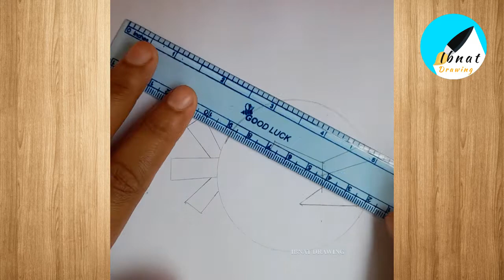How to draw angry birds step by step I Tutorial I Easy Drawing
Hey,
Have a nice wonderful day which you enjoying. Here I am trying to learn you to draw red angry with pencil and coloring.